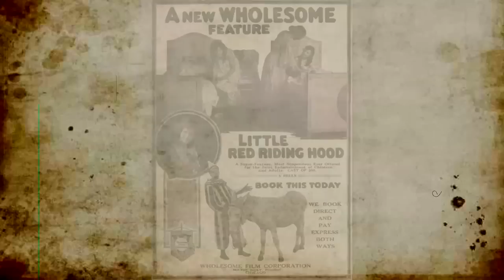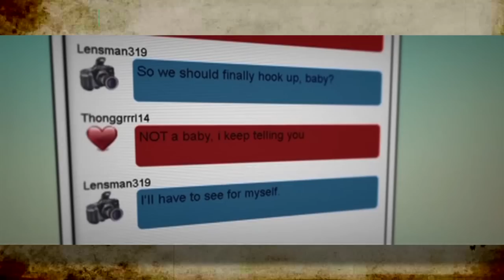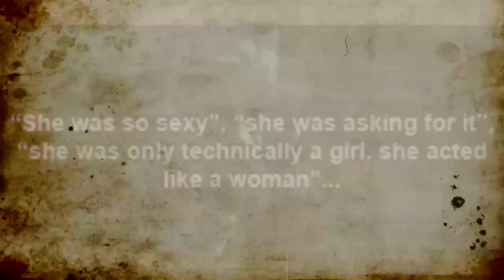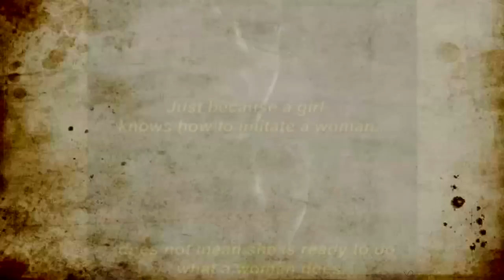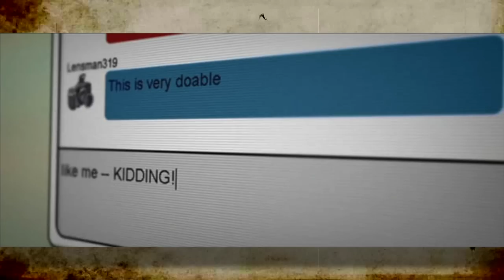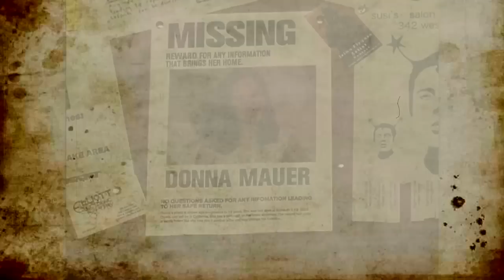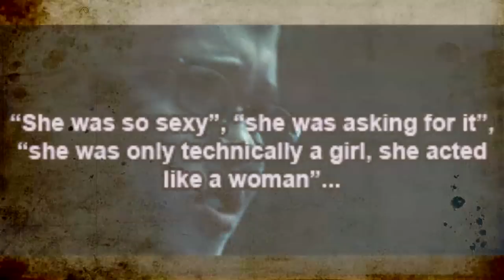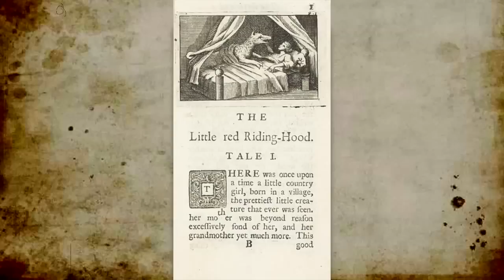Hard Candy: A Modern Little Red Riding Hood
Is the film Hard Candy a modern retelling of the fairy-tale Little Red Riding Hood?

Images

All stock footage was created by me unless otherwise specified.

Music